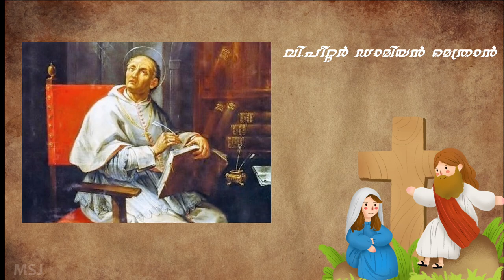Daily Saints | February-20 | St. Peter Damian | St.John's minor Seminary, Kothamanagalam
A short Video on St. Peter Damian
Voice: Br Jhonson
Special Thanks: St.Thomas Delegation MSJ.